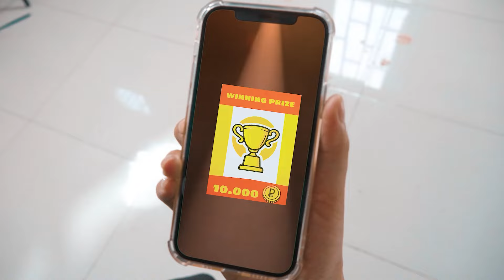Pomni Was Adopted by Bolo's Parents 2! My Sister Is Missing in Amazing Digital Circus!!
Join Pomni as she navigates the mystery of her missing sister in the Amazing Digital Circus, after being adopted by Bolo's parents.

We have more videos like this. Please watch "Extreme Hide and Seek in Boxes from Genie Challenge! Hide in Painting from Vampire!!!"